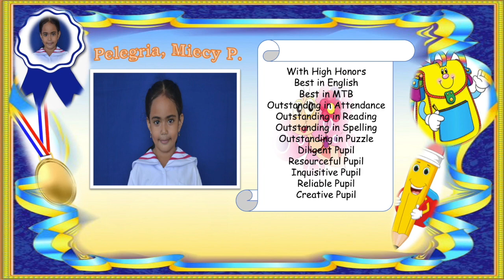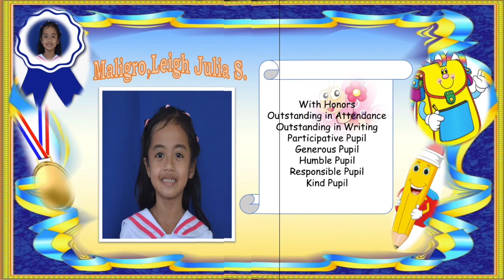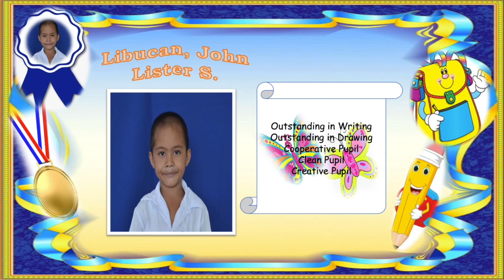grade 1 Our Lady of Mount Carmel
Grade 1 recognition for the school year 2019-20